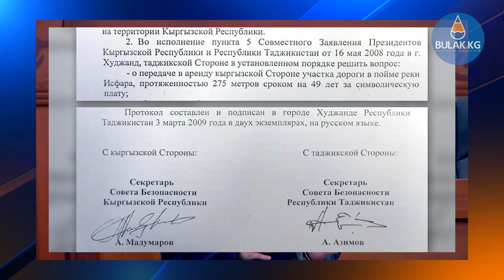Адахан Мадумаров камалышы мүмкүн. Бейөкмөт уюмдарына "агент" деген макам берилеби?